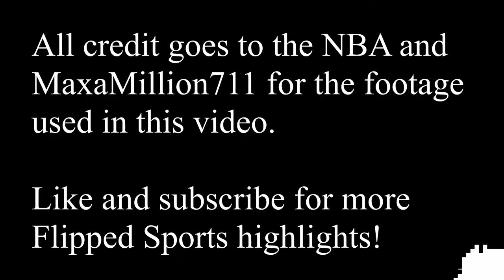Russell Westbrook Left Handed! Crazy Rockets Highlights!